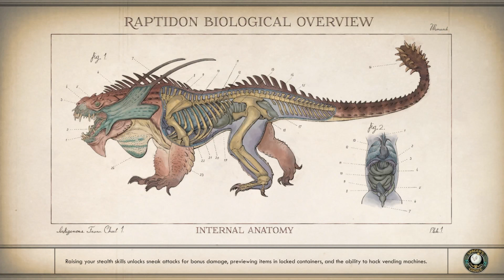Exploring The Outer Worlds: A Galactic Adventure Like No Other! Part 11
Welcome, fellow space adventurers! 🌟 In this exciting episode, we dive into the incredible universe of The Outer Worlds – a vibrant and captivating action RPG developed by Obsidian Entertainment. Join me as we traverse through the breathtaking landscapes of Halcyon, encounter diverse factions, and uncover the mysteries of this colonized star system.

🔹 Game Overview:
Set in an alternate future where megacorporations have colonized the galaxy, The Outer Worlds immerses you in a richly detailed world filled with unique characters, thrilling quests, and moral dilemmas. As the Stranger, a revived colonist, you have the power to shape the fate of Halcyon with your choices.

🔹 Key Features:

Stunning Graphics: Experience the visually stunning environments, from bustling space stations to alien wildernesses.
Deep Storyline: Make impactful decisions that influence the narrative and the world around you.
Customization: Tailor your character with various skills, perks, and a vast arsenal of weapons and gear.
Companions: Meet fascinating companions, each with their own stories and abilities, who will aid you on your journey.

🔹 Gameplay Highlights:
Epic battles with a variety of enemies
Intriguing side quests and hidden lore
Strategic combat mechanics
Exploration of diverse planets and settlements

🔹 Join the Community:
Share your thoughts and experiences in the comments – let's discuss our favorite moments and discoveries in The Outer Worlds!